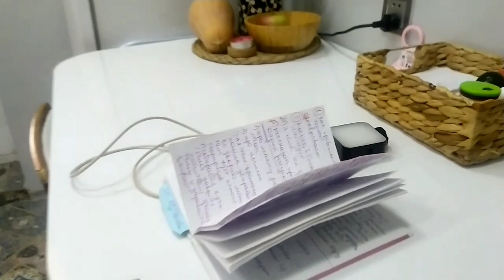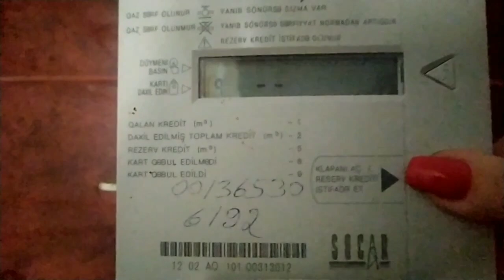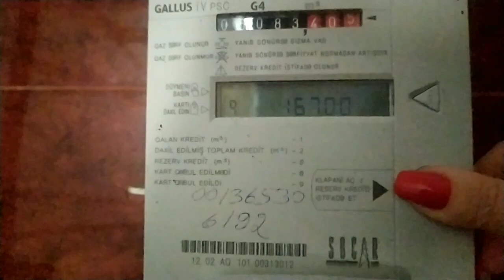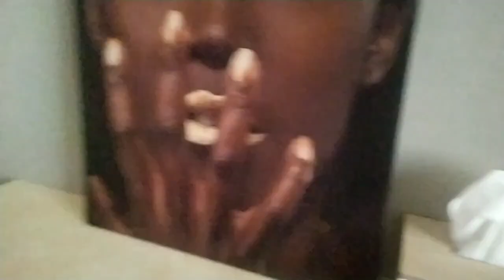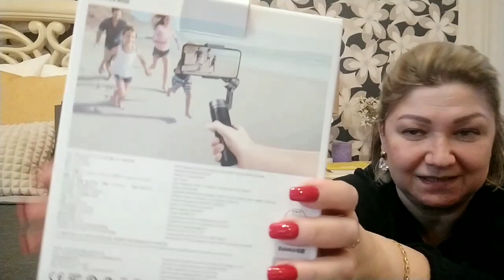влог🌼ПП завтрак/Забила на дворик/Страшные залысины/Сколько стоит газ?/Приобрела игрушки для себя😁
Привет,дорогие друзья) Добро пожаловать на мой канал) Меня зовут Ругия. Рада вас приветствовать в новом влоге.
В сегодняшнем ролике совершенно домашний влог🤗
Рада вашим лайкам и комментариям👍💯